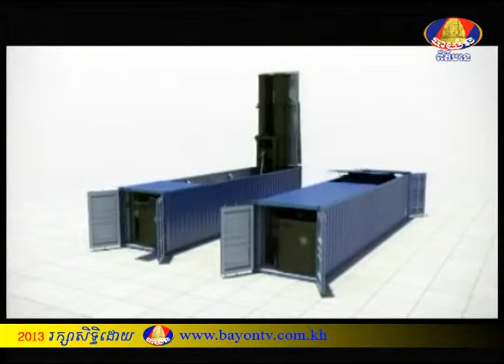BTV Inter Analy Syria USA 03-9-2013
កម្មវិធីវិភាគព្រឹត្តិការណ៍អន្តរជាតិ ជុំវិញភាពតានតឹងប្រទេស Syria